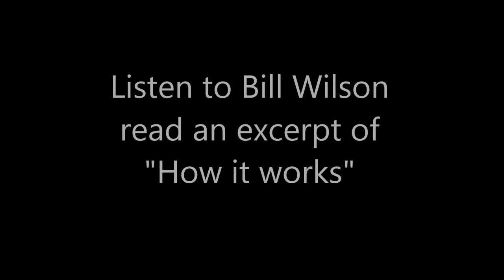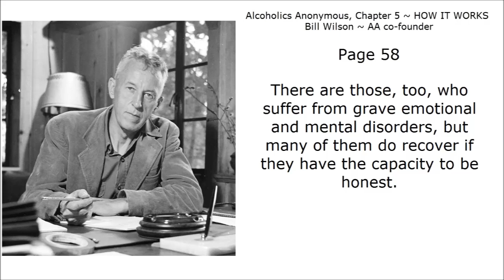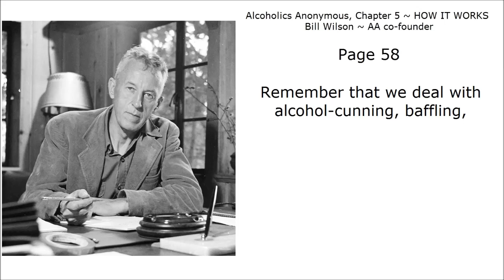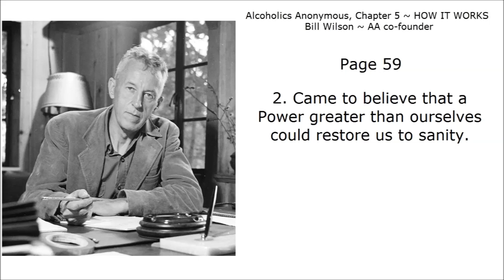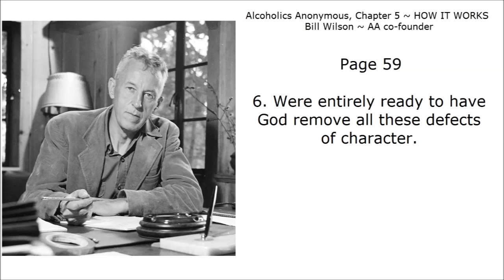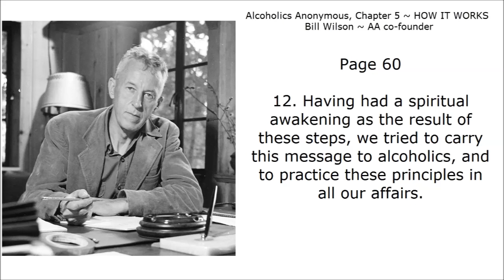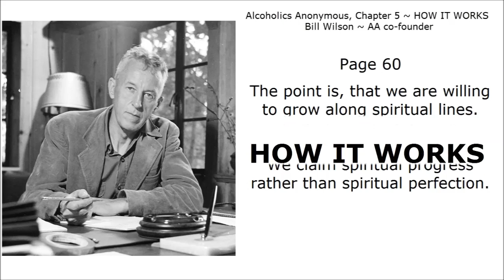Listen to Bill Wilson read an excerpt of "How it works"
Listen to Bill Wilson
read an excerpt of

Alcoholics Anonymous,
Chapter 5,
How it works,
AA,
Dr Bob,
Bill W,
Big Book,
12 Steps,
RECOVERED,
Powerless,
1st Step Experience,
Craving,
Desire,
Real Alcoholic,
Easy Does It,
4 Absolutes,
Honesty,
Purity,
Unselfishness,
Love,
Keep Coming Back,
Clarence Snyder,
AA Cleveland,
Akron Ohio,
Founders',
Serenity,
Amazing Grace,
The Doctor's Opinion,
Dr Silkworth,
drunk,
sober,
How it works,
Big Book,
12 Steps,
1st Step Experience,
Alcoholic,
Easy Does it,
Absolutes,
aa meetings,
sobriety,
aa speaker,
oxford group,
miracle,
peace,
serenity,
fellowship,